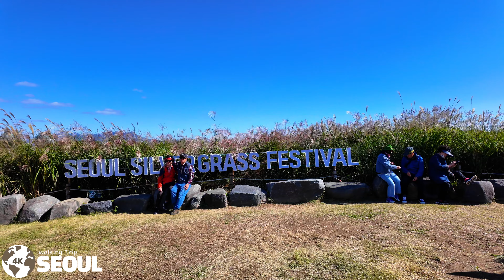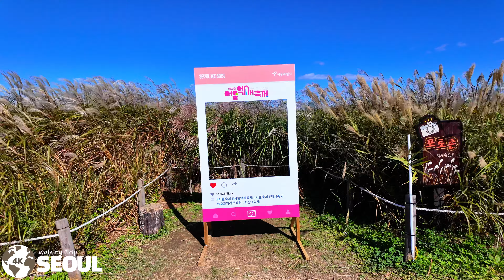Seoul Silver Grass Festival, Autumn Ambience •[4k] Seoul, Korea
📆October 20, 2024  ⏰AM 11:00  🌡️15℃☀️